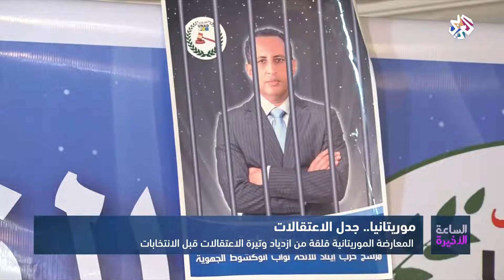الساعة الأخيرة│موريتانيا .. جدل الاعتقالات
يثير ارتفاع وتيرة الاعتقالات السياسة في موريتانيا جدلا واسعا، حيث اعتقلت الشرطة الموريتانية الحقوقي بيرام ولد الداه ولد اعبيدي، والذي يعتبر أبرز حقوقي في تاريخ موريتانيا.